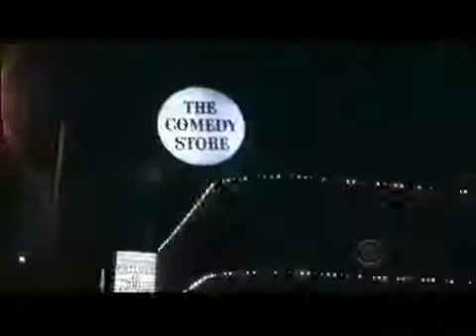Craig Ferguson 5 4 12A Late Late Show beginning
Craig chats with Noomi Rapace from "Sherlock Holmes"...

Michael Caine in Space in Scotland; Craig and Mila have a chat among the dead at Glasgow Necropolis...

Our first glimpse of Geoff.

Ellen Page talks about her upcoming movie To Rome with Love Season 8 Episode 103 June 13 2012.

Craig and Geoff fish for sounds on Arbroath Harbour; Craig chats with Mila Kunis at the Tron theatre.

Craig chats with Hannah Simone from "New Girl"...

Craig chats with Melissa Rauch from "The Big Bang Theory"...

Craig chats with Beth Behrs from "Two Broke Girls"...

Michael Caine in Space in Scotland, Craig chats with Mila Kunis at Deacon Brodie's Tavern in Edinburgh...

Craig chats with Kristen Bell from "Hit and Run"...

Craig chats with Poppy